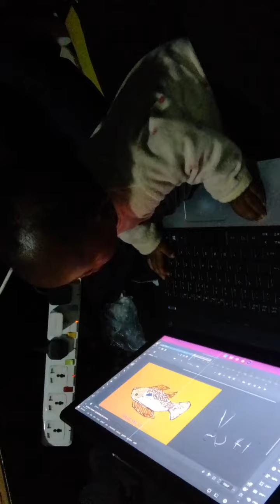Ih My God!!😳😳 Look at this young Boy The way hoe he use Adobe animation.